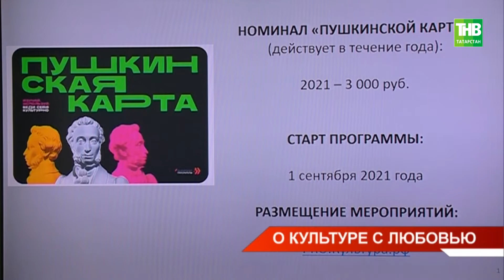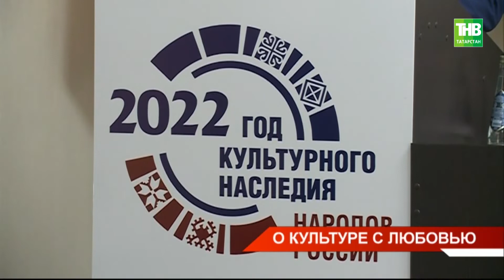Как сохранить традиции и культуру народов с помощью современных технологий в районах Татарстана?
→ Как сохранить традиции и культуру народов с помощью современных технологий сегодня депутаты Госсовета Татарстана обсудили со своими коллегами из Чувашии. В Дрожжановском районе прошло совместное выездное заседание профильных комитетов парламентов двух республик. Подобная встреча не первая, в июне наши депутаты обменивались опытом с парламентариями Башкортостана. 2022-й - Президентом России объявлен Годом культурного наследия народов. В приграничном Дрожжановском районе тесно переплетаются традиции русского, татарского и чувашского народов. Чем помог сегодняшний обмен опытом - узнал Дмитрий Аринин.

Координаты:
☎ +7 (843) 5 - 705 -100